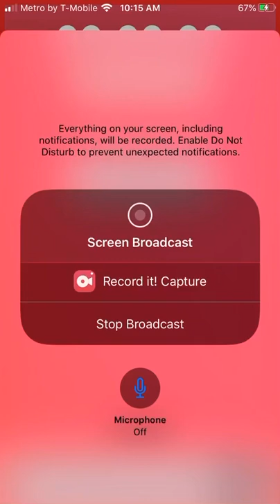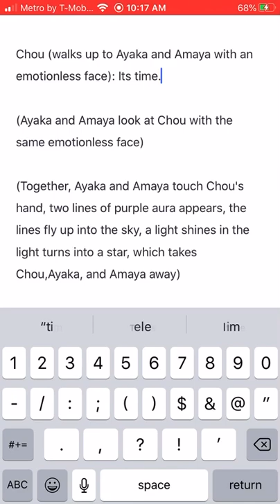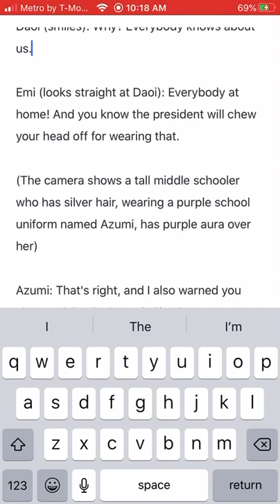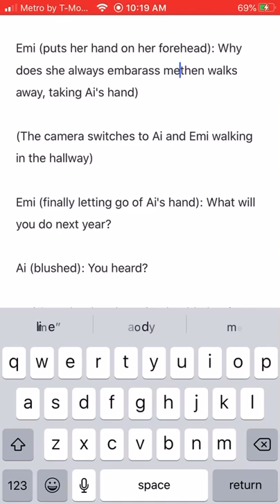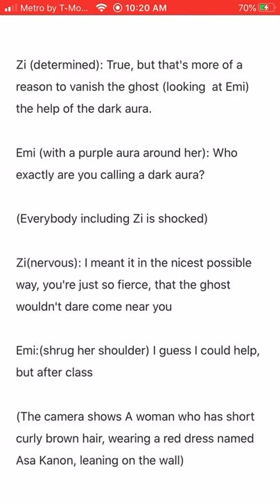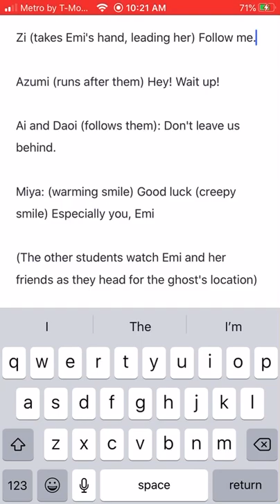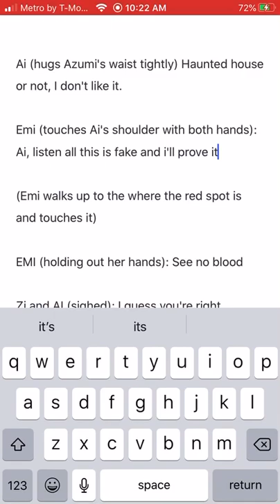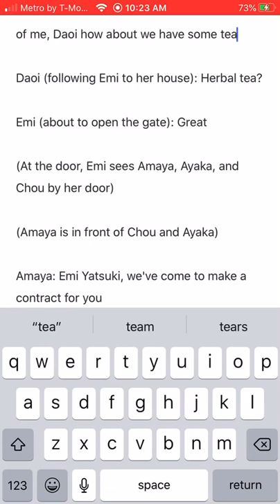The blue guardians episode 1 s1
I’m giving you a chance to read my story